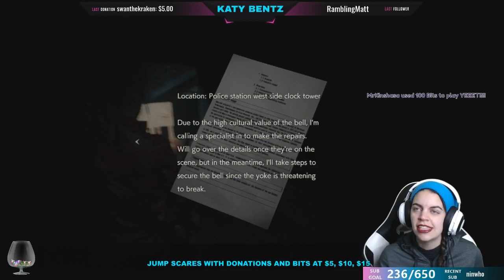Resident Evil 2 Remake Claire Compilation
These are some highlights from my Resident Evil 2 Remake Claire Story Stream!

HUGE THANK YOU to Val (@pluto_plants) for editing together this AWESOME compilation! AND making the amazing thumbnail!